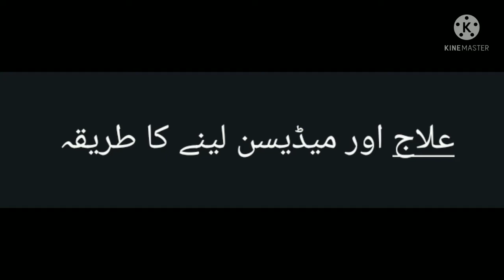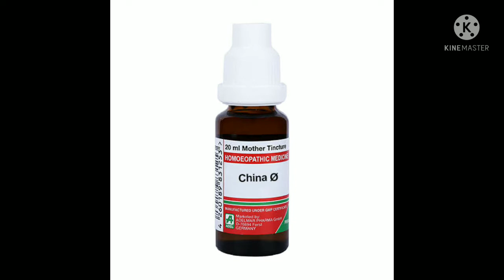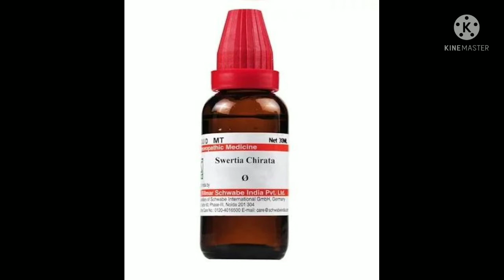بخار ،ملیریا، وائرل انفیکشن سے نجات کے لیے ہمیشہ گھر پر رکھنے والی ہومیوپیتھک میڈیسن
بخار ،ملیریا، وائرل انفیکشن سے نجات کے لیے  ہمیشہ  گھر پر رکھنے والی ہومیوپیتھک میڈیس

malaria bukhar ka ilaj malaria ka ilaj,
viral infection.Fever, malaria, viral infections.
 dr abida shaheen .
 doctor abida .
what is malaria,
malaria treatment,
malaria cases,
malaria disease,
pathology (medical specialty), disease (cause of death),
malaria causes symptoms treatment and prevention,
medicine (field of study),
what is health (industry)
mosquito.
bea
fly.
bacteria infection. homeopathic medicine.
homeopathic treatment.